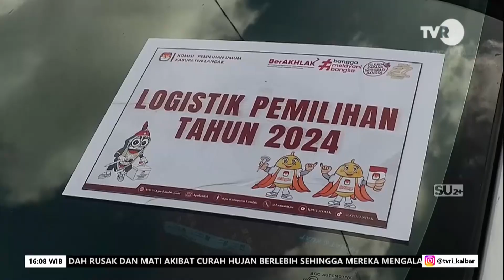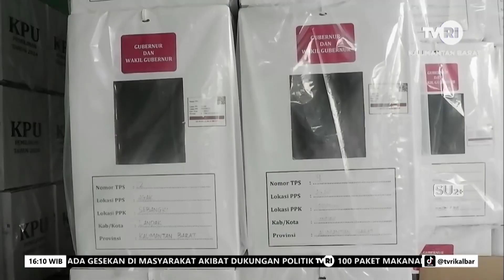24 NOVEMBER 2024 LOGISTIK PILKADA LANDAK MULAI DIDISTRIBUSIKAN KE DESA TERJAUH